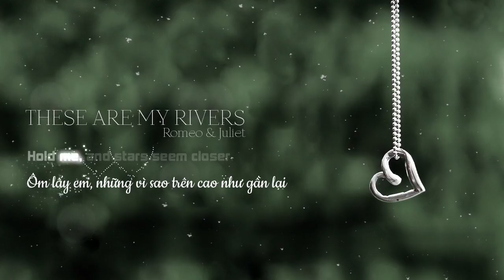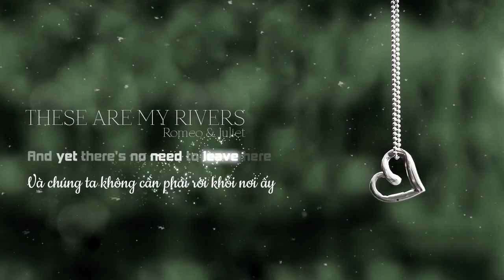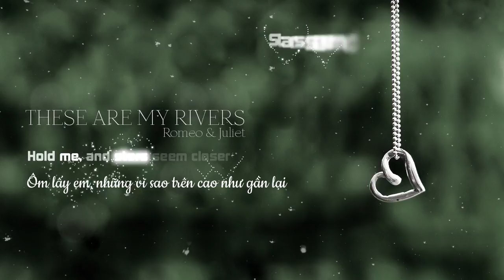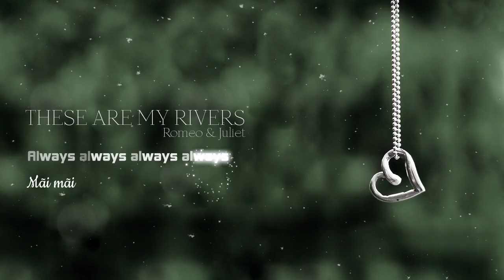[Vietsub + Kara] These Are My Rivers - Andrew Bevis ft. Lorna Want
These Are My Rivers - Romeo & Juliet

ROMEO AND JULIET: THE MUSICAL
Lyrics: Don Black & David Freeman